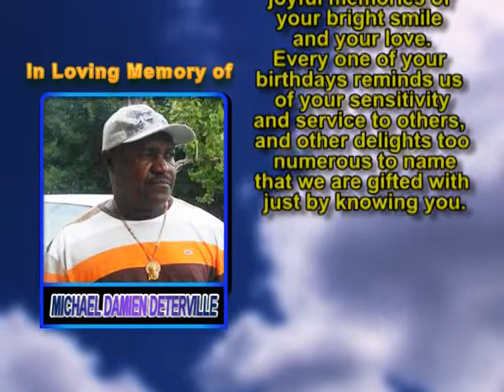Michael Damien Deterville memorial